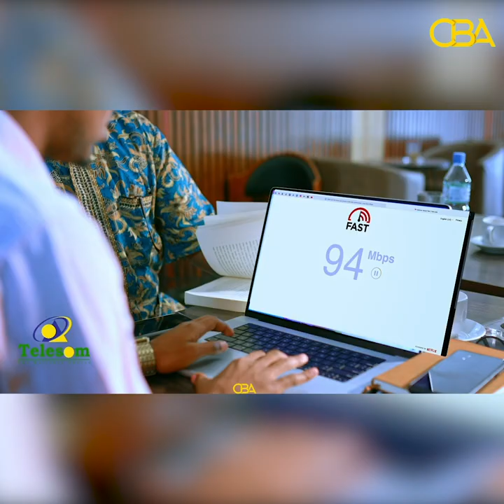"Badhasaabka Sanaag waa nin cidgaara neceb, cadaalad daraduna isaga ayay ka bilaabantaa"Barkhad Geed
"Badhasaabka gobolka Sanaag waa nin cidgaara neceb, cadaalad darraduna isaga ayay ka bilaabmataa" Siyaasi Barkhad Geed